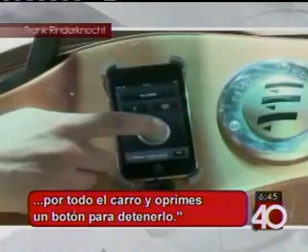IPHONE CAR EN MUNDO EN LINEA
Presentación del Iphone Car en la sección de mundo en línea, un auto que tiene como control remoto un Iphone.